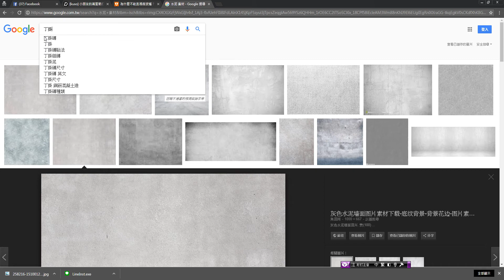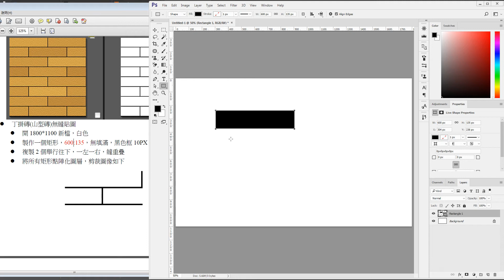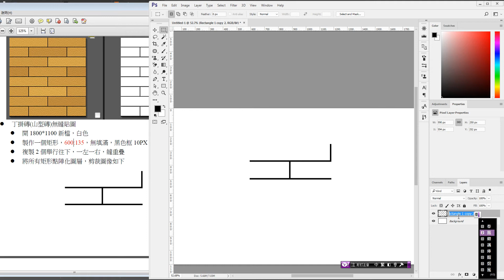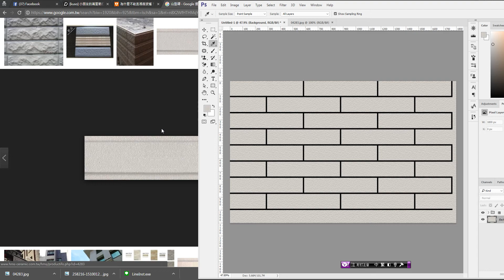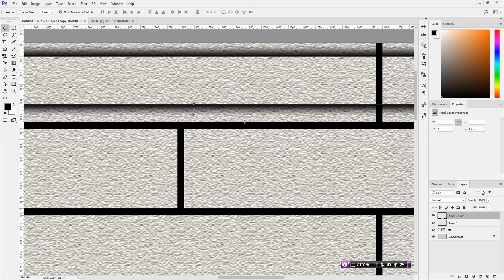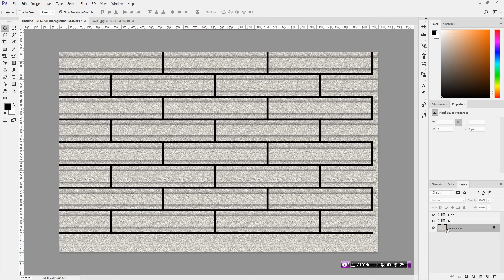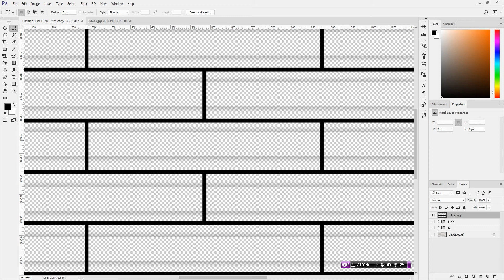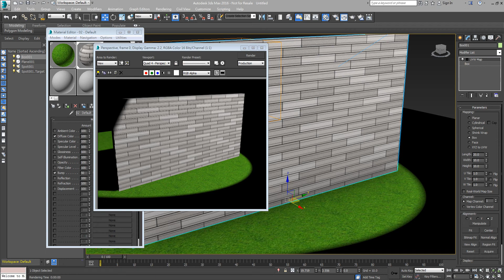Photoshop CC 2017 091 無縫貼圖 山型磚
電腦相關課程授課超過6000小時的一位 Photoshop 課程講師
由於實在太多同學向JC老師反映，希望可以有線上課程學習，所以就決定錄製一系列的 Photoshop 線上影片教學
如果這部 Photoshop 教學影片對你有幫助的話，請幫我按個讚，給我點鼓勵，也多分享給需要的朋友們喔~

磁磚無縫貼圖
● 開800*800新檔，灰色
● 濾鏡 \ 濾鏡收藏館 \紋理\紋理化，紋理選沙岩
● 新增參考線，水平：400，垂直：400
● 直線工具，填滿深灰色，筆畫無，寬度6PX，畫一條直線
● 直線中點對齊垂直參考線
● 再製作一條橫線對齊橫參考線
● 製作一個矩形，800*800，無填滿，深灰色框3PX，位置與底圖相同
● 存檔
● 開啟JPG檔案。濾鏡\其他\畫面錯位，檢查是否有問題